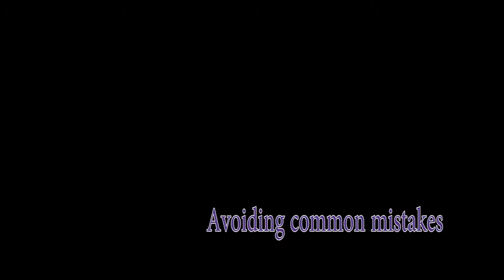The Rev. Gregory Christopher--Mistakes to avoid